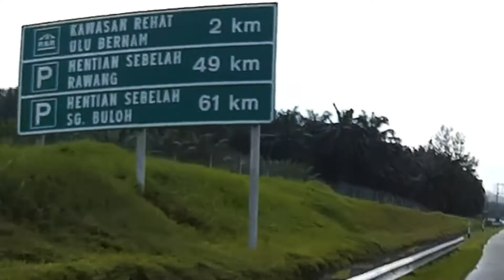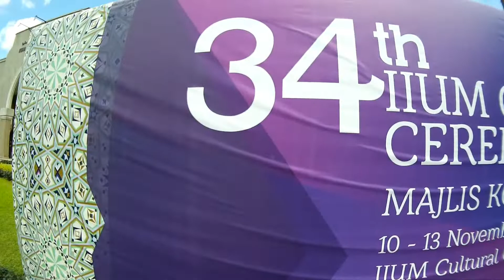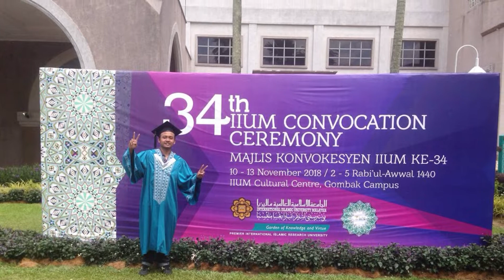SAKIT PINGGANG RIDE BALIK HARI IPOH-GOMBAK AMBIL JUBAH . PRECONVO UIAM 2018 .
BEST RESOLUTION AT 720p AND 1080p

Misi riding "balik hari" ke Gombak mengambil jubah , jumpa kawan, preconvo dan sebagainya.

Video ini menunjukkan suasana preconvo di uiam samaada mengambil gambar2  mahupun video2. Bukan sekadar melihat suasana, bahkan ia merupakan detik2 dan memori terindah yg kami akan kenangkan sampai bila2.

Kepada kawan2 yg tiada di video atas sebab2 tertentu, aku mohon maaf yee. Dan terima kasih pula kepada kawan2 yg memeriahkan lagi aktiviti preconvo ini. Tanpa kalian, video ini hambar. Semuanya atas izin Allah taala.

Music: imovie (playful)